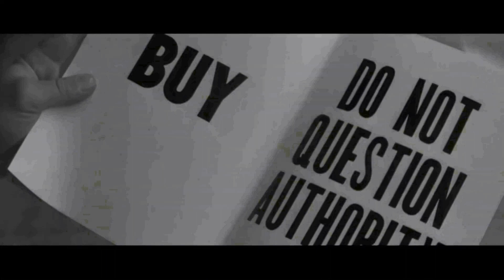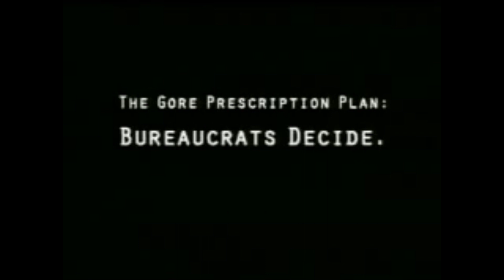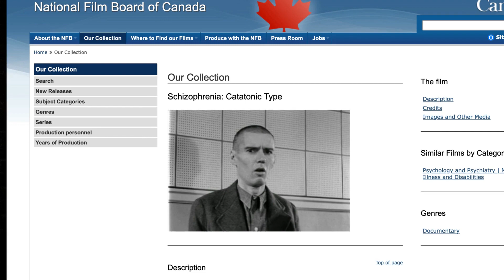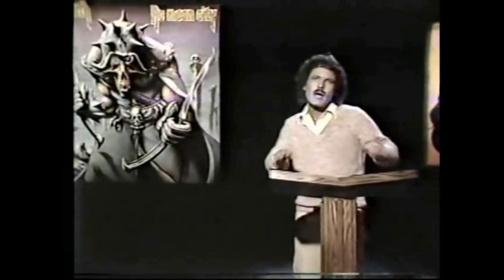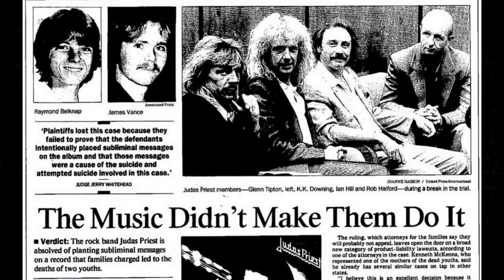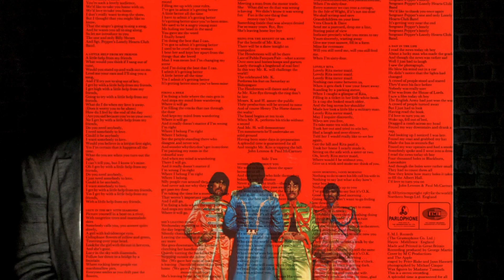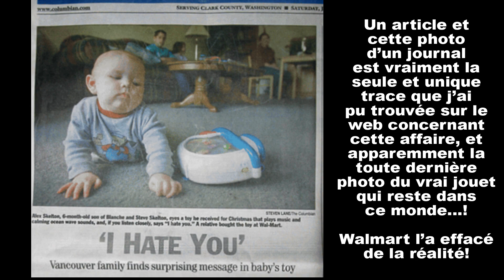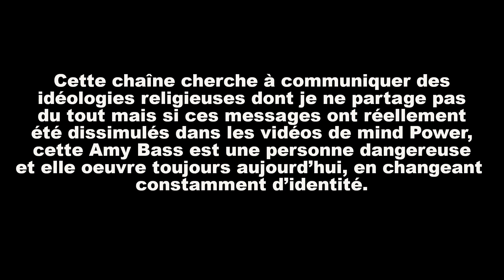Les messages Subliminaux- Un mythe ou une Réalité?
Finalement, après un trop long délai, voici une nouvelle vidéo! Cette fois on explore l'histoire des messages subliminaux. On bous a dit que ce n'est qu'un mythe, et pourtant, on en trouve partout. Dans la pub, à la télé, au cinéma, dans la musique, jusque dans les jouets pour les jeunes enfants! Et maintenant la technologie subliminale est disponible pour tous ceux qui désirent changer leur vie, la couleur de leurs yeux, leur taille ou même leur ADN...! Ça vous semble trop beau et trop magique pour être vrai? Vous avez raison de vous méfier!

Je sais que certains d'entre vous n'aiment pas les vidéos trop longues. Et soyez certains que nous allons continuer d'en tenir compte dans les prochaines vidéos mais comme celle-ci contient de nombreux aspects différents dont j'avais envie de parler, nous trouvions dommage de se limiter.  Nous avons fait de notre mieux pour rendre le tout intéressant et garder un bon rythme. Nous espérons que ça vous plaira! Bon visionnement!